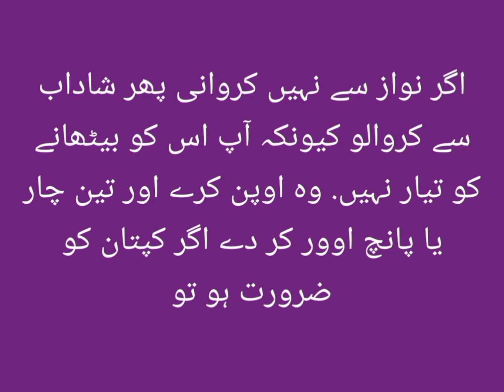پاکستان نے نیدرلینڈ کو ہرا کر بہت بڑی فتح سمیٹ لی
*_📍🇵🇰 Pakistan Won By 81 Runs 🎉🎉🎉🎉🎉🎉🎉🎉🎉🎉🎉🎉🎉🎉🎉🎉🎉🎉🎉🎉🎉🎉🎉🎉🎉🎉🎉🎉🎉🎉🎉🎉_*